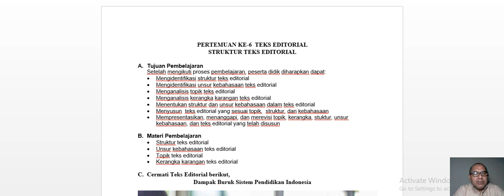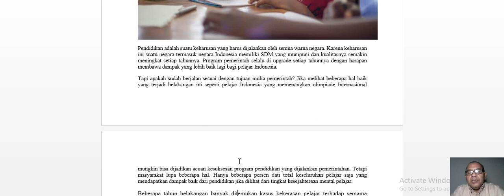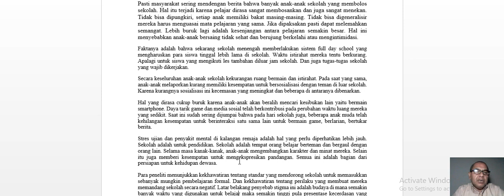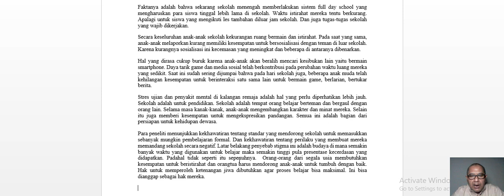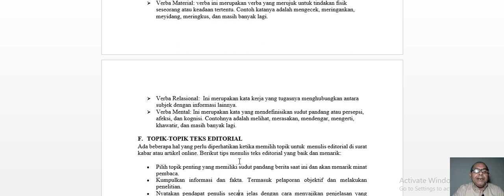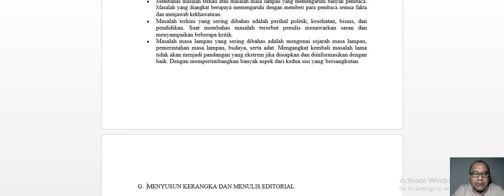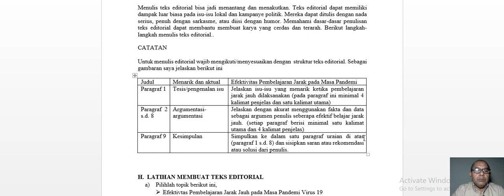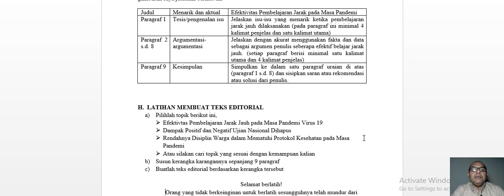XII MIPA - BAHASA INDONESIA - TEKS EDITORIAL 2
BAB 6 PERTEMUAN KE 6 TEKS EDITORIAL TENTANG STRUKTUTUR TEKS